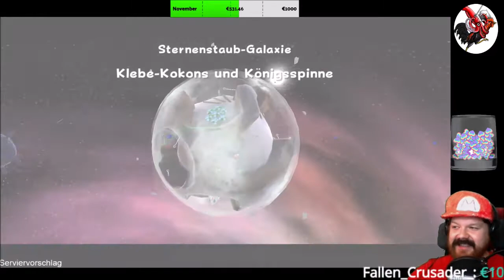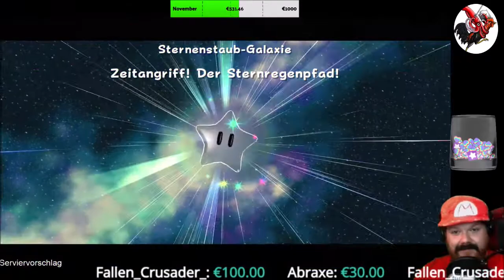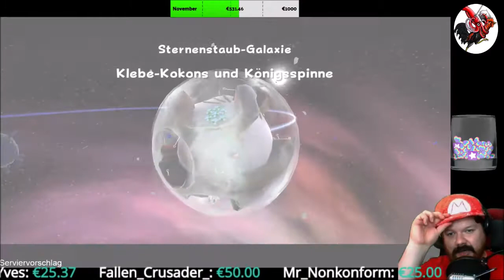Super Mario 3D All Stars #44 Super Mario Galaxy VII